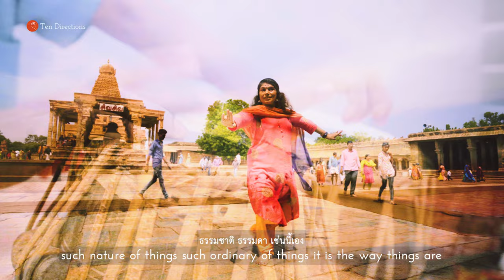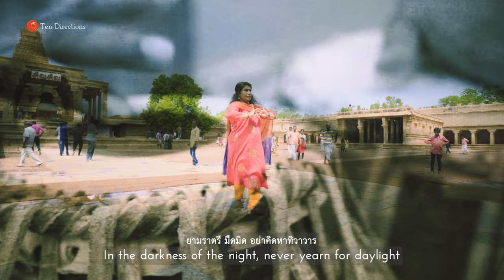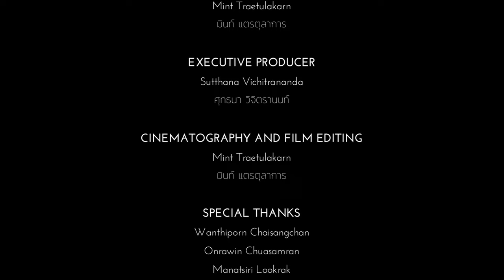เพลง เช่นนี้เอง | Suchness (บทเพลงภาวนา) [Official MV]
เพลง เช่นนี้เอง | Suchness (บทเพลงภาวนา)
คำร้อง ประมวล เพ็งจันทร์
ทำนอง - เรียบเรียง มินท์ แตรตุลาการ
ศิลปิน มินท์ แตรตุลาการ

สุข-ทุกข์  หมุนเวียนมา  เหมือนเวลาวัน-คืน
มืด-สว่าง  หมุนเวียนมา ธรรมชาติ ธรรมดา  เช่นนี้เอง
สุข-ทุกข์  หมุนเวียนมา ธรรมชาติ ธรรมดา เช่นนี้เอง
ยามสุข  ภาวนา ธรรมชาติ  ธรรมดา เช่นนี้เอง
ยามทุกข์   ภาวนา   ธรรมชาติ  ธรรมดา เช่นนี้เอง

ยามราตรี มืดมิด อย่าคิดหาทิวาวาร ยามทิวา อย่าร้องหา ราตรีกาล

อย่าร้องไห้คร่ำครวญ    ในยามทุกข์
อย่ามัวเมา เผลอไผล ในยามสุข

สรรพสิ่ง ล้วนมายา ชีวิตเกิดมาแล้ว ต้องแก่เจ็บตาย

ธรรมชาติ  ธรรมดา เช่นนี้เอง
สรรพสิ่งล้วนมายา ธรรมชาติ ธรรมดา…

Happiness and suffering rotating like day and night
Circular of darkness and light,
such nature of things such ordinary of things it is the way things are
Circular of happiness and suffering

In the darkness of the night, never yearn for daylight
In the bright daylight, never long for time of the night

Do not weep and groan in the times of sorrow
Do not indulge recklessly in the times of happiness

All is illusion. Life is born, then aged, ailed, and died

All is illusion
such nature of things
such ordinary of things